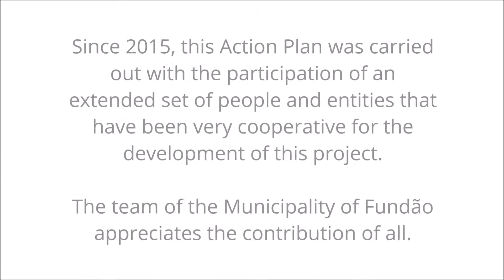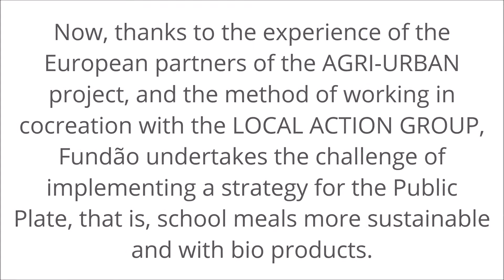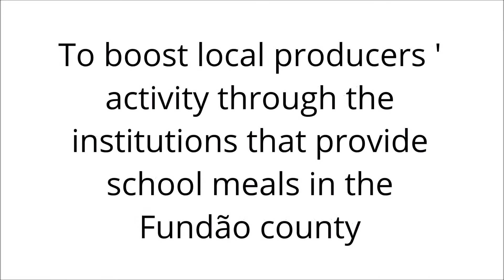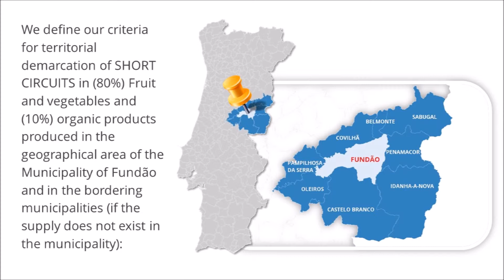AGRI-URBAN FUNDÃO (PORTUGAL) IAP´S VIDEO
AGRI-URBAN FUNDÃO (PORTUGAL) IAP´S VIDEO "LOCAL PRODUCTS + HEALTHY FOOD = HAPPY CHILDREN"